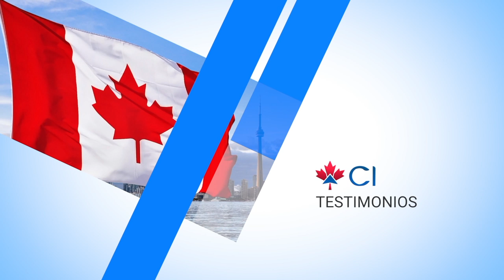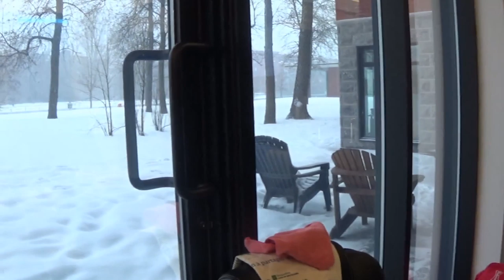Retransmisión, 02-02-2019, CI Responde #337, CI Canadá, Jesús Hernández, Quebec, inmigrar a Canadá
——  OTROS LINKS QUE PUEDEN INTERESARTE ——

CI Canada es una Marca registrada en Canada, somos una firma jurídica autorizada en Canada y la Provincia del Quebec, Como consultores acreditados tenemos la facultad de asesorarle en todos los procesos de inmigración hacia Canada, ya sea como estudiante, Trabajador Calificado o Skill Workers, como inversionista, Solicitud de refugio o en los diferentes programas y Provincias de Canada, por favor visite nuestro Sitio Web y llene el formulario para programarle una cita con uno de nuestros especialistas,